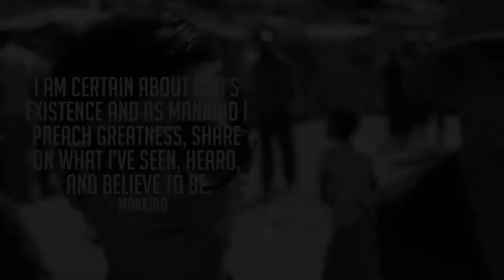If it's your first time...Meet "Mankind"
Besides being the first artist under Blacknation Music, Mankind does more compared to a lot of average rappers. Put him against any rapper or MC in the country and we can prove it.

Enjoy this short documentary.

Next music videos on the roster...High Position & Party Like A First Year from his 2014 ExtendedPlay // EP (March 2015)